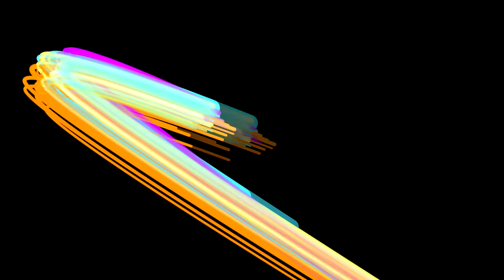Babies and Toddlers Brain Development Part 2 "music and butterflies"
Videos for baby and young toddler entertainment. Tested on  the "Specified Target Age" children to develop the most effective video, music and sound FX combinations.